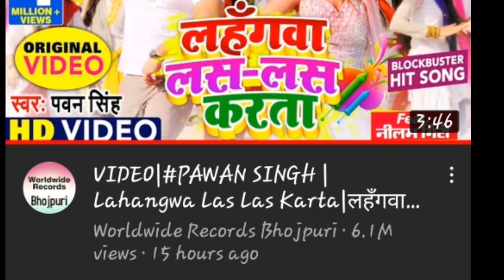कौन जीता कौन हारा / Pawan Singh, Khesari Lal Yadav/ Lahangwa Las Las karta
कौन जीता कौन हारा Pawan Singh And Khesari Lal YadavNew Holi Song Lahangwa Las Las karata and Kajal Badal Gaile Khesari Lal Yadav Bhojpuri Song 2021